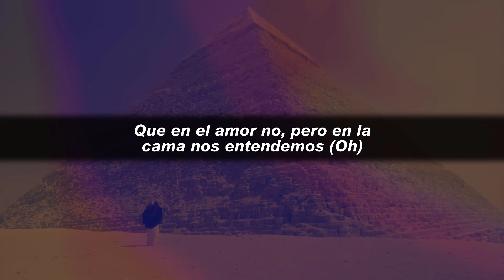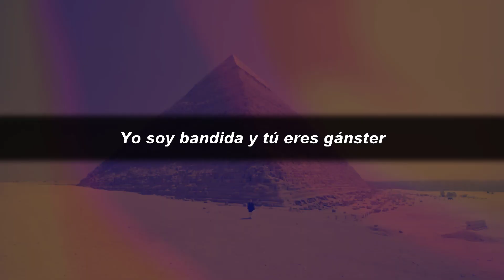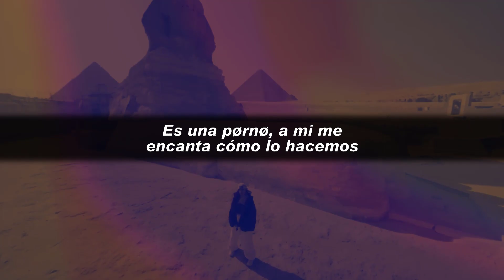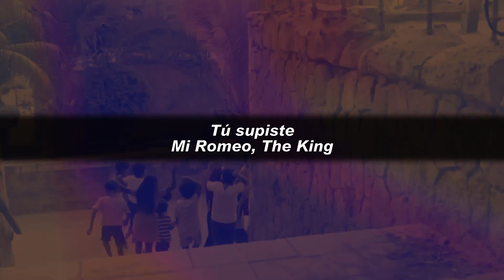KAROL G, Romeo Santos - X SI VOLVEMOS (Istrumental lyrics)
Lyrics:
No funcionamos,
Lo dimos todo pero no se nos dio,
Por eso nos vamos,

Vamo ́ a hacerlo por última vez,
Bebé,
Que en el amor no pero en la cama
Nos entendemos,
Es una porno, a mí me encanta cómo
Lo hacemos,
No borraré tu contacto y estoy al
Tanto por si volvemos,

Por la orillita se me cuida
Pero llama cuando quieras
Que te deje la cama destendida,
Los bellaqueos no se olvidan,
A nadie de confianza se le niega
Un polvo de despedida, ¡eh!
Yo estoy puesta pa’l repeat
Tú pon la cama que yo pongo el cripy,
Para variar en la playa, en RD,
Punta Cana,
La ventana mirando la city,
Ya sé que en el amor somos un desastre,
Yo soy bandida y tú eres gangster,
Ya sé que no soy lo que pensaste
Pero desde que me besaste
A mi malicia te enviciaste,

Nuestro amor ta ́ jodio, pero que sensación
cuando en la cama se acaban los lío
¿ será que el sexo contigo es mi adicción?
amores toxicos, solo sirven pa sin, sin
somos tan explícitos pero llego a su fin, so nasty
guarda este video para cuando te haga falta
y estés mojadita pensando en mi
Vamo ́ a hacerlo por última vez, bebe
es una porno, a mí me encanta como lo hacemos
no borrare tu contacto y estoy al tanto por si volvemos

Bebé, regálame una noche que no
Termine nunca,
Hoy es noche de sexo... ¿Sí vienes?
Lo supiste...mi Romeo, the king con La
Bichota.